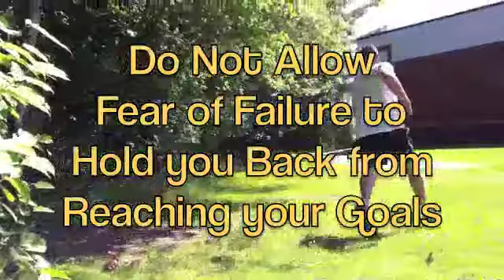Tough Mountain Challenge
My-FIT-Family.  Follow this Fit Family as they help other families to grow stronger, healthier, happier lives.  This season My-FIT-Family takes on the Tough Mudder; a 10 mile extreme obstacle mountain race.  Learn more about the science of exercise, and get practical advice for your own life.